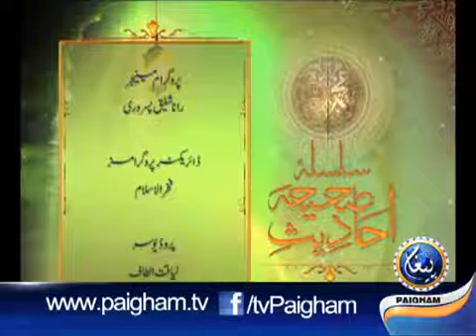Silsila Ahadees e Sahiha EP07